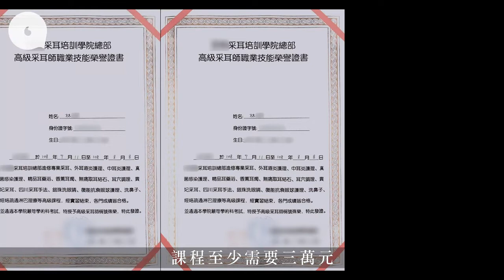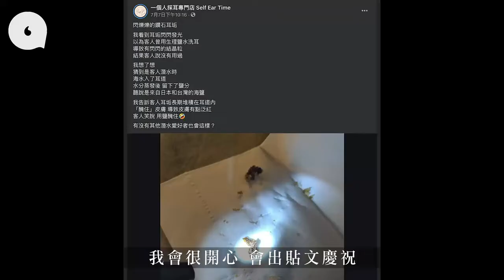【行行出狀元】女子大學畢業赴台學藝 全職月入達11萬台幣｜2020-08-14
【來源】香港蘋果日報